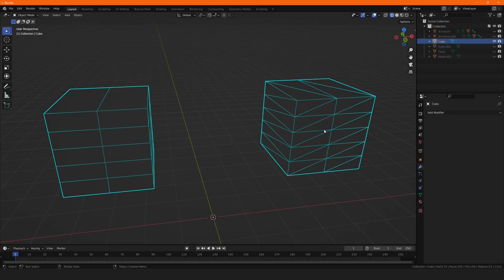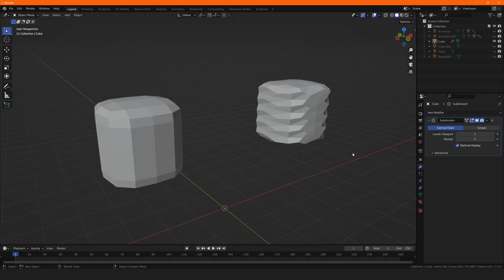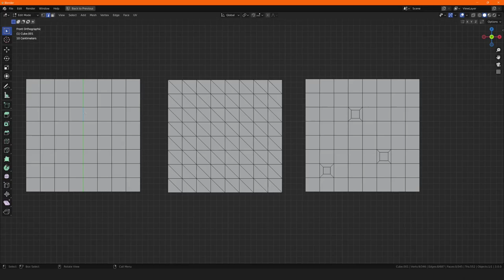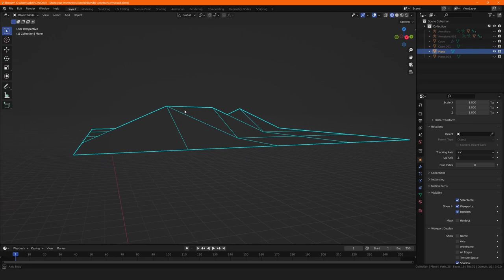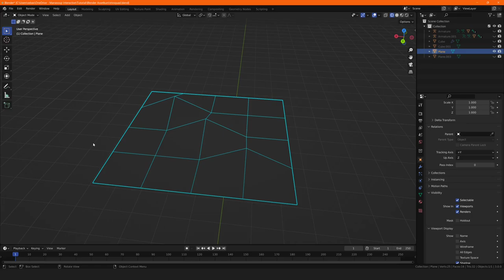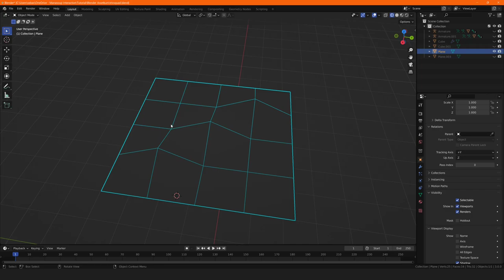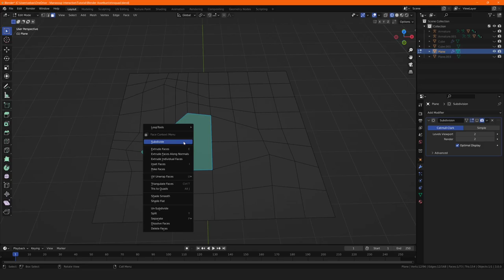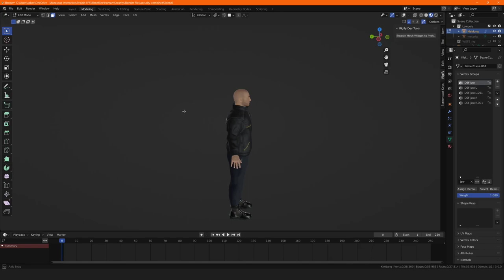Blender Tutorial: TRIS oder QUADS? Wann darf ich sie verwenden (German / Deutsch) Blender 3.0